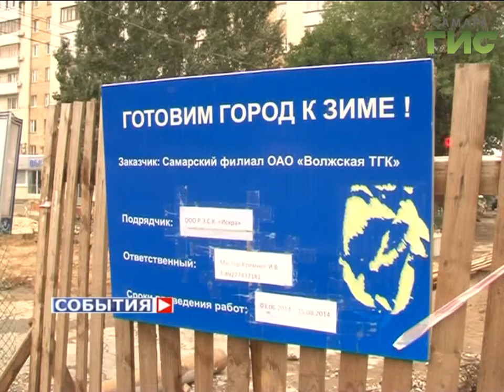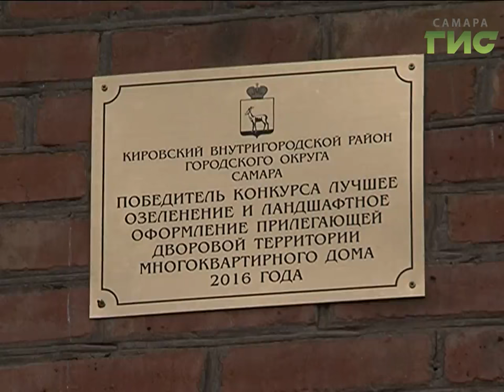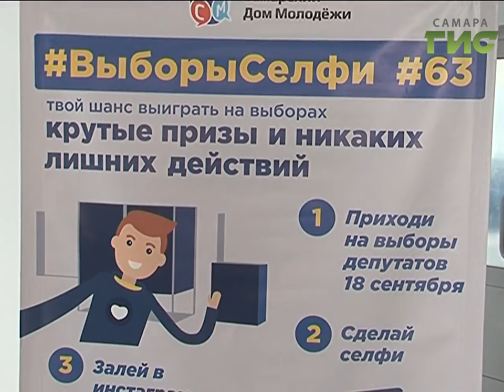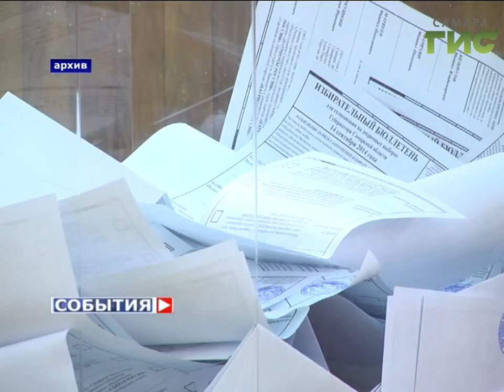"События" от 13.09.16 (день)